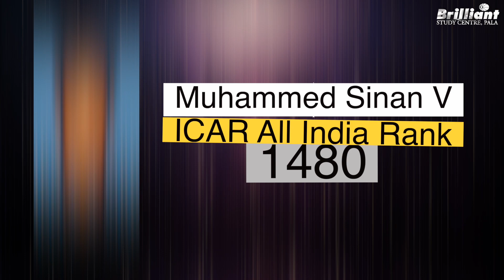ICAR Result 2023 | Brilliant Pala.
The Indian Council of Agricultural Research examination is an All-India entrance examination conducted to provide admission to 15% of seats in the Bachelor's Degree Programme in Agriculture and Allied Sciences at Agricultural Universities. ICAR 2023 examination was conducted on July 9th 2023 and the results were published yesterday. In this video, we are introducing the topper of ICAR 2023 from Brilliant.